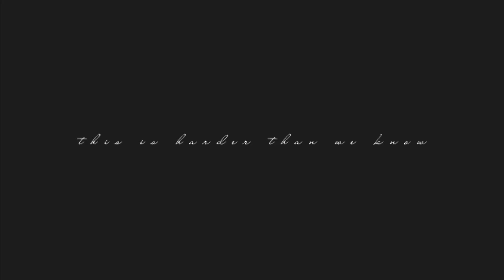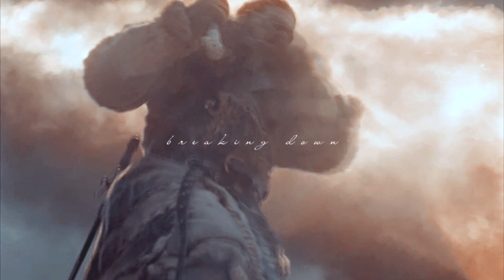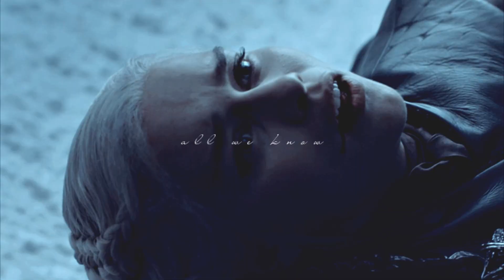✘ D & J - Hurricane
Sometimes nothing is the hardest thing to do.